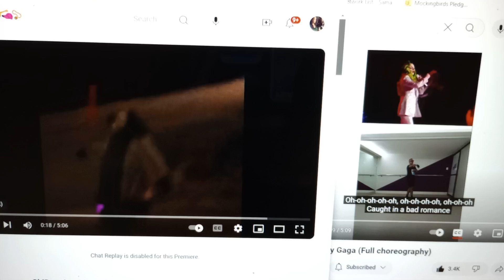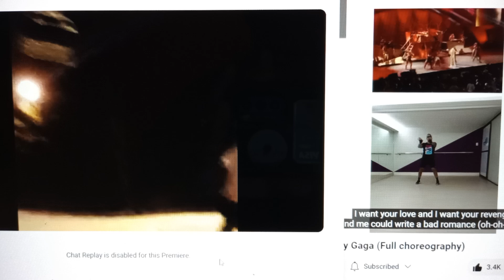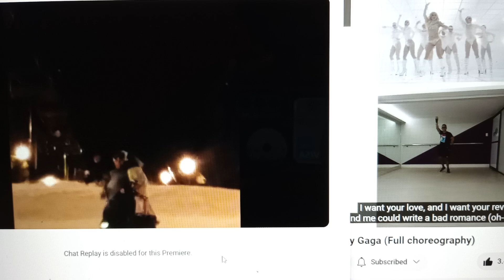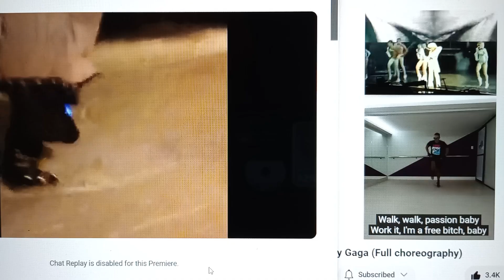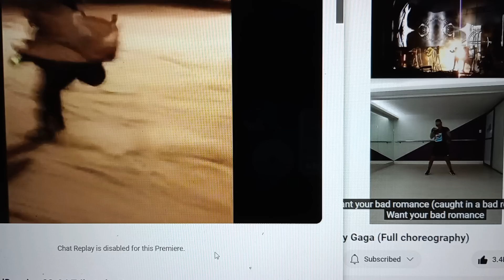Bad Romance SkiDance cover Side by Side with original choreography!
Thank you @Yurivital and Lady Gaga!

All rights to LG and the licence holders!